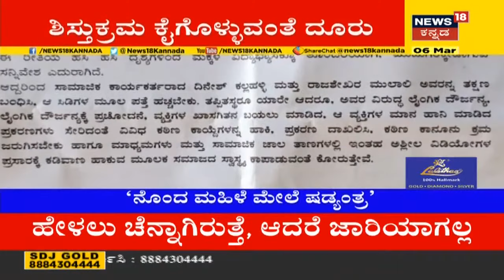ಬಿಜೆಪಿಯಲ್ಲಿ ಎಲ್ಲರೂ ಕಳ್ಳರೇ, ಅವ್ರಿಗೆ CD ಇದೆ ಅಂತ ಗೊತ್ತಿರಬೇಕು; Courtಗೆ ಹೊದವ್ರ ಬಗ್ಗೆ Siddaramaiah ಮಾತು!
ಬಿಜೆಪಿ ಸರ್ಕಾರದಲ್ಲಿ ಇರುವವರು ಎಲ್ಲರೂ ಕಳ್ಳರೇ,  ಅವ್ರಿಗೆ CD ಇದೆ ಅಂತ ಗೊತ್ತಿರಬೇಕು ಎಂದು ಸಿದ್ದರಾಮಯ್ಯ ಕೋರ್ಟ್ ಗೆ ಹೋದವರ ಬಗ್ಗೆ ಮಾತನಾಡಿದ್ದಾರೆ.